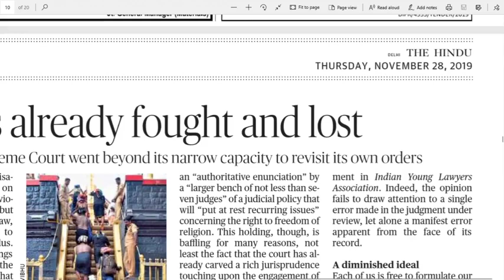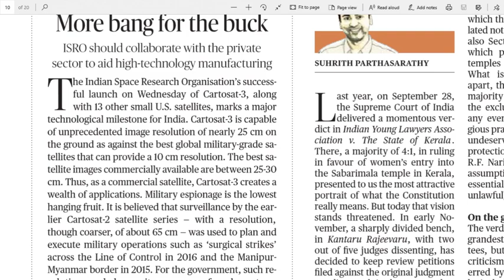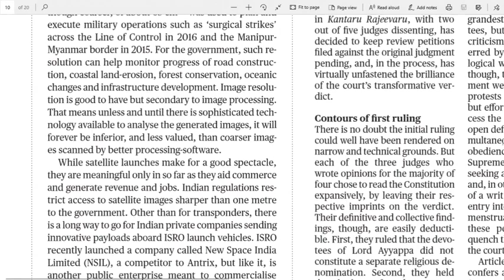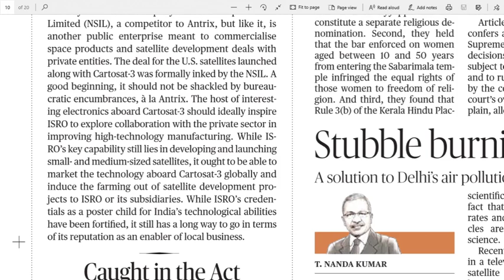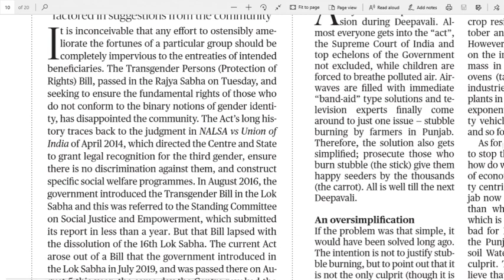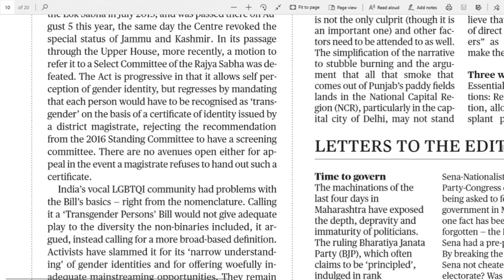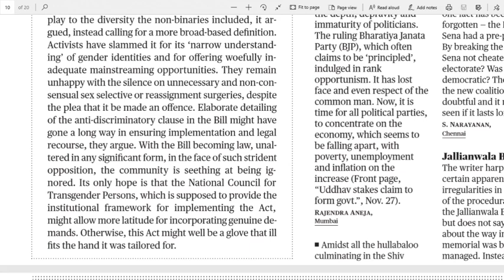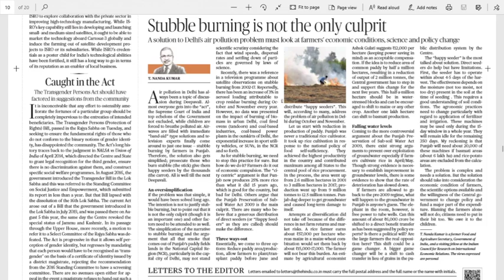28.11.2019 The Hindu Editorial Analysis in Telugu | Today Hindu Editorial Analysis in Telugu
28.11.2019 The Hindu Editorial Analysis in Telugu | 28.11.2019 Today Hindu Editorial Analysis in Telugu for all UPSC, SSC, BANK Exams, Railway Exams, Postal Exams, NDA, DRDO and state and central Govt. most of all competitive exams